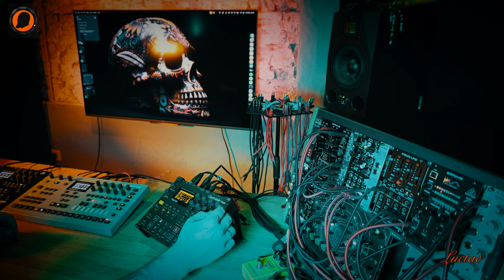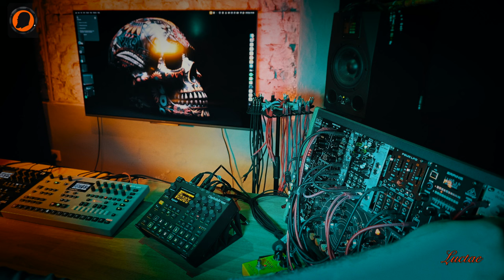Cave Sessions 086: Luctae ----Dying World---- Industrial Dark Techno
This session I gave my new improv workflow a spin. It's definitely going in the right direction, still need t do some work in a few sound design thingies though. I really love dark industrial techno, but I don't always find it easy to make. With this setup I thing it's getting better...

This time I' making a nice saturated drone with the @eowavemodular  Swarm,  going through the @NoiseEngineering  Electus Versio.

The Analog 4 is controlling the @behringer Brains, using the fm algorithm. Both the Swarm and the Brains are going through the Electus.

I'm using the @WeAreElektron  Digitakt with P-locked werp triggers. At the same time the lfo is triggering different sample slots... Cool right? With some different lfo depth, note lengths and fiddling with the werp parameters, new unexpected rhythms emerge...

In my cave I record jams with friends or solo. It is a constant journey of fining new sounds, finding my own sound and of course having a lot of fun!  I am constantly try to improve my music and recordings. If you'd like to buy me a cup of coffee or a beer to keep going, I would be grateful!

Gear in my studio:

Novation Peak
Elektron Digitakt
Behringer TD-3
MXR Distortion +